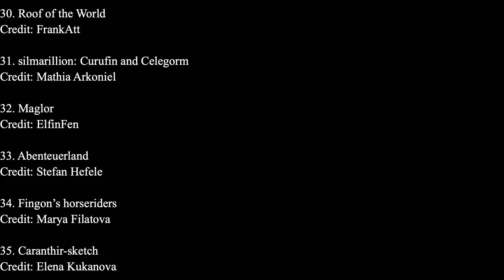Silmarillion Summary: Ch. 14 - Of Beleriand and Its Realms [17/31]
Pictures in order of appearance:
1. North Beleriand
Credit: Karen Wynn Fonstad
The Atlas of Middle-earth (Revised Edition), 1991, pp. 14-15

2. Wild Mountains: Dolomites
Credit: Kilian Schönberger

3. Concept Art Organic
Credit: Raphael Lübke

4. Wild Mountains: Northern Alps
Credit: Kilian Schönberger

5. Fingolfin
Credit: ElfinFen

6. Fingon the Brave
Credit: Ales

7. Dreamscape
Credit: Sarel Theron

8. Tolkien: House of Fingolfin [Turgon]
Credit: ForeverMedhok

9. Spring Rolling Hills
Credit: Jay Huang

10. Valinor
Credit: George Krallis

11. New Work: Landscapes
Credit: Kilian Schönberger

12. Angrod
Credit: Elena Kukanova

13. Who are you?..

14. Finrod
Credit: Elena Kukanova

15. Dark Valley of the Blue Forest
Credit: Nathan Blixt

16. Island Outpost
Credit: Stefan Meisl

17. Orodreth
Credit: Elena Kukanova

18. Rushing Mighty River
Credit: John M Bailey

19. Turgon and Finrod on the bank of Sirion
Credit: Mysilvergreen

20. The Gates of Sirion
Credit: Ted Nasmith

21. Nargothrond
Credit: Jonathan Guzi

22. Northern Landscapes: Norway
Credit: Kilian Schönberger

23. Cirdan
Credit: kimberly80

24. The City of Shakar
Credit: Noah Bradley

25. Dominations Splashes June-July 2019
Credit: Alexander Winkler

26. Wild Canada
Credit: Stefan Hefele

27. OSMADTH - Aurvandil
Credit: Flavio Bolla

28. Finrod. First encounter with Edain
Credit: Elena Kukanova

29. Maedhros
Credit: ElfinFen

30. Roof of the World
Credit: FrankAtt

31. silmarillion: Curufin and Celegorm
Credit: Mathia Arkoniel

32. Maglor
Credit: ElfinFen

33. Abenteuerland
Credit: Stefan Hefele

34. Fingon’s horseriders
Credit: Marya Filatova

35. Caranthir-sketch
Credit: Elena Kukanova

36. Idyll’s Fall
Credit: Sarel Theron

37. Ambarussar
Credit: Marya Filatova

38. The Light of Valinor
Credit: Elena Kukanova

39. Nauglamir.Thingol.

40. Elf Spearman
Credit: Djamila Knopf
Spellweaver TCG, Dream Reactor LLC, 2016